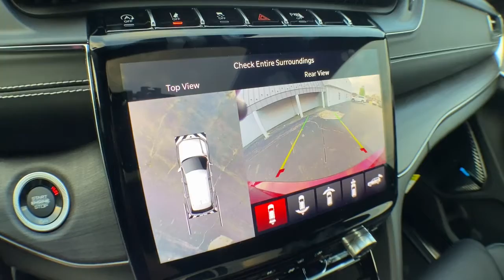2021 Jeep Grand Cherokee L Brighton, Novi, Howell, Wixom, Pickney, MI 216102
Velvet Red Pearlcoat New 2021 Jeep Grand Cherokee L available in Brighton, Michigan at Brighton Chrysler. Servicing the Novi, Howell, Wixom, Pickney, MI area.
2021 Jeep Grand Cherokee L Overland - Stock#: 216102 - VIN#: 1C4RJKDGXM8150356

Brighton Chrysler
9827 E Grand River Ave

MONOTONE PAINT APPLICATION,ENGINE: 3.6L V6 24V VVT UPG I W/ESS  (STD),LUXURY TECH GROUP IV  -inc: ATC w/4 Zone Temp Control  Front Passenger Power Seat Back Massage  2nd Row Manual Window Shades  Wireless Charging Pad  Driver Power Seat Back Massage  Power Adjust 12-Way Front Passenger Seat  Passenger Seat Memory  Rearview Autodim Digital Display Mirror  Power Adjust 12-Way Driver Seat,TRANSMISSION: 8-SPEED AUTOMATIC (850RE)  (STD),ADVANCED PROTECH GROUP III  -inc: Integrated Off-Road Camera  Surround View Camera System  Head Up Display  Rear Back Up Camera Washer  Map-In-Cluster Display  Intersection Collision Assist System  Highway Assist System  Interior Rear Facing Camera  Night Vision/Pedestrian-Animal Detection,GLOBAL BLACK  NAPPA LEATHER SEATS (TL),RADIO: UCONNECT 5 NAV W/10.1 DISPLAY  -inc: premium 19 speaker McIntosh audio system  10.1 Touchscreen Display  19 Speakers High Performance Audio  950 Watt Amplifier,QUICK ORDER PACKAGE 22N  -inc: Engine: 3.6L V6 24V VVT UPG I w/ESS  Transmission: 8-Speed Automatic (850RE),TIRES: 265/50R20 BSW A/S LRR  (STD),VELVET RED PEARLCOAT,WHEELS: 20 X 8.5 FULLY POLISHED ALUMINUM  (STD),GVWR: 6 700 LBS  (STD),Four Wheel Drive,Air Suspension,Active Suspension,Power Steering,Air Suspension,Air Suspension,AB